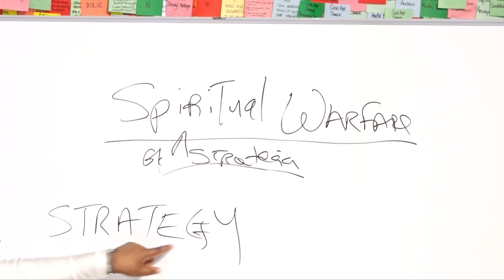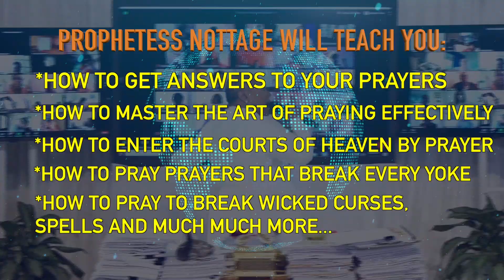PROPHETIC PRAYER TRAINING SESSION | PROPHETESS MATTIE NOTTAGE!